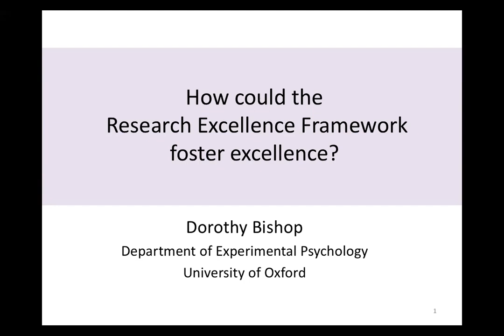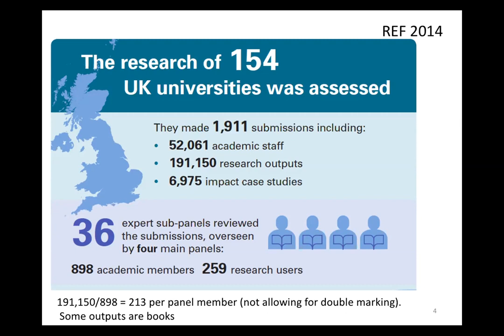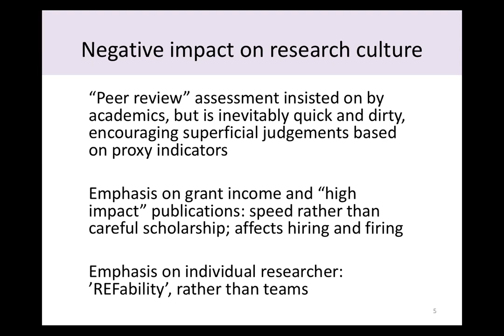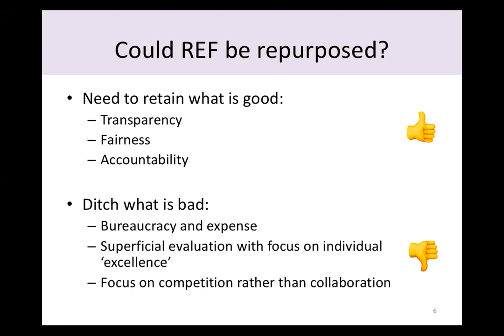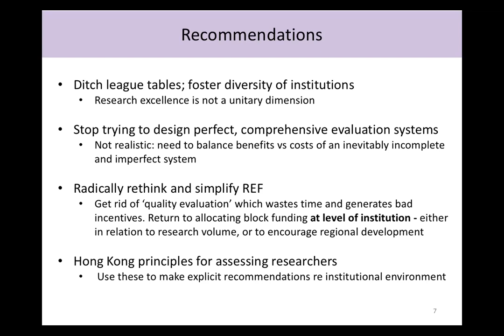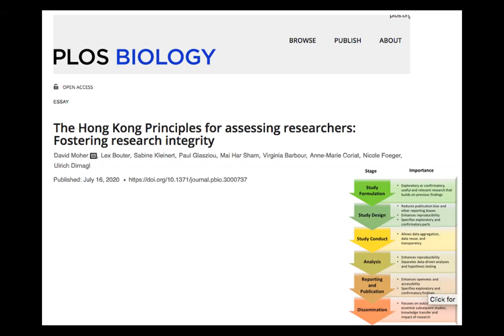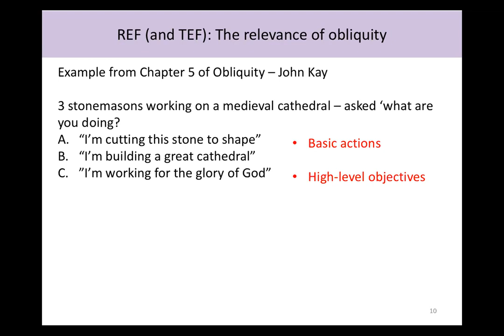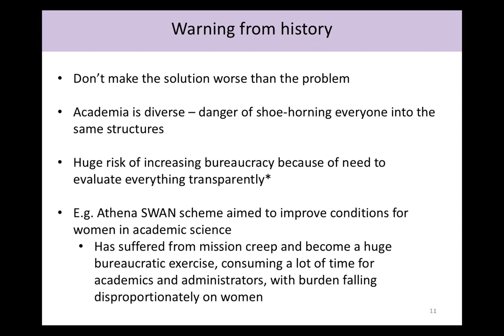Dorothy Bishop How could the REF foster excellence?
Dorothy Bishop (University of Oxford): How could the REF foster excellence?
BNA Debate: Rewarding Open Science in Future REFs
Open Research Working Group (ORWG) virtual meeting 08/09/20
Share your views on twitter via